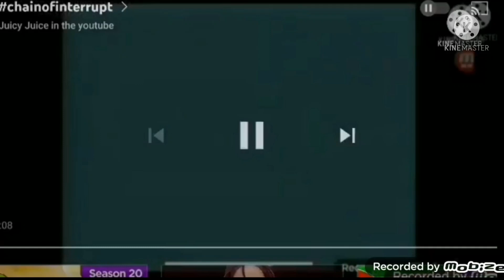chainofinterrupt (OBS' Revenge!)